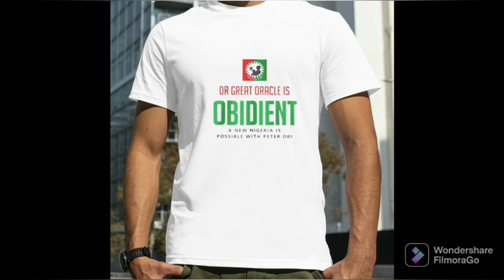2023: PETER OBI NO LONGER IGBO PROJECT, NOW NATIONAL PROJECT.....WOW!!!